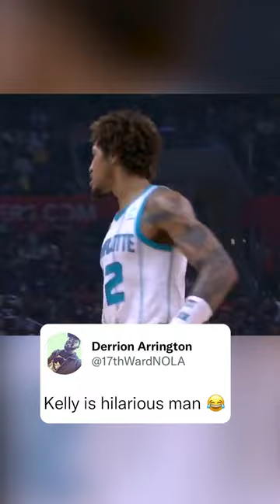Kelly Oubre went back to flex. 💪 😂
Kelly Oubre. 💪 😂